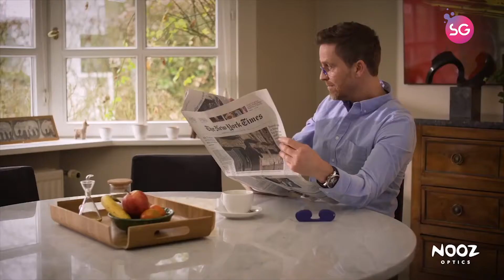Nooz Optics Ad SmartGadgets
High-quality polycarbonate reading glasses. Reading glasses always at hand. They slip into your pocket, your bag and can even be attached to your keyring.

Ultra-flexible frame. Super soft anti-slip silicone nose bridge for optimal comfort.

High-quality magnifying glasses. 100% French manufacturing. The soft-touch case for optimum protection of the glasses without being bulky.

The weight of the frame: 6 grams.
Dimension : 11 x 4 x 0.5 cm